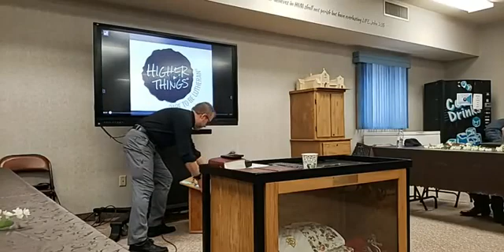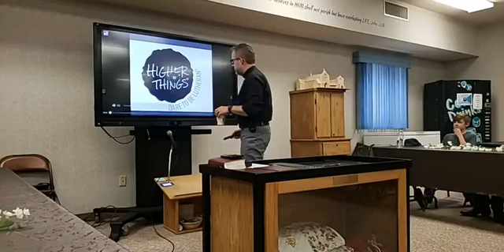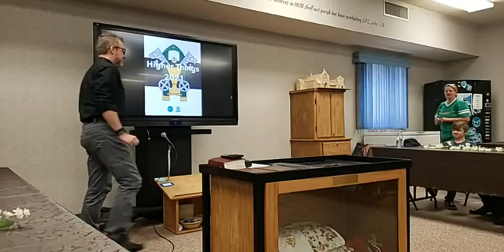Bible Study for Sunday, July 18th, 2021.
Higher Things Recap with Intro to Acts 13